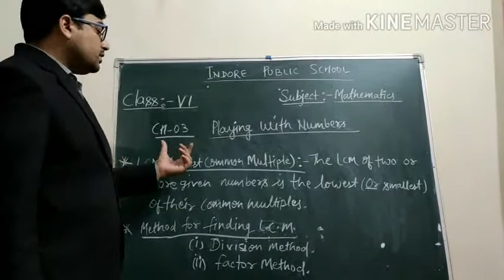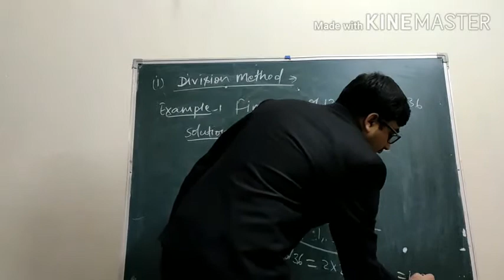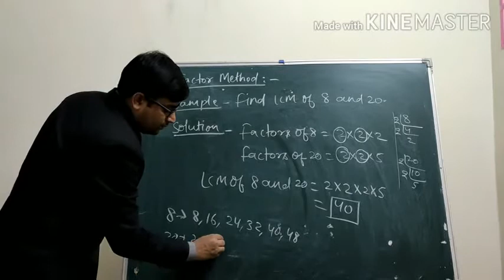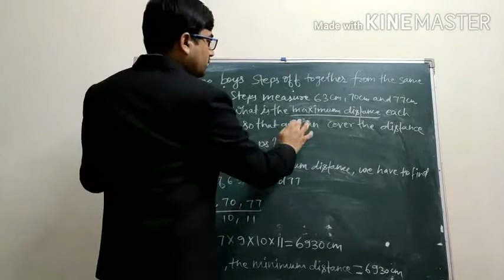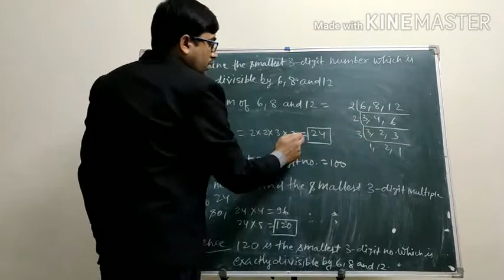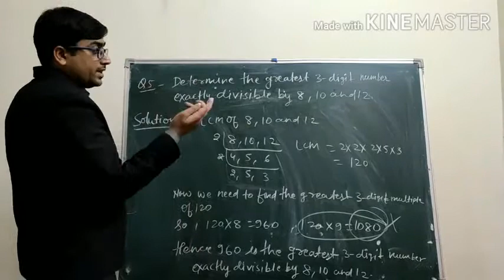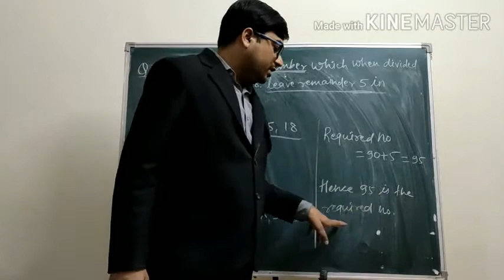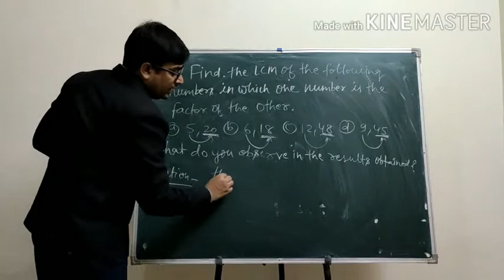Class-VI Mathematics Chapter -3 Playing with Numbers Part -10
Exercise -3.7 Solution of Class -6 Mathematics NCERT

Tips on Maths
Maths by Madhav sir

If you have any doubt in class -6 NCERT/ R.S.Agrwal/ Exampler/ R.D.Sharma
you can ask me your querry.
send your Questions to me.